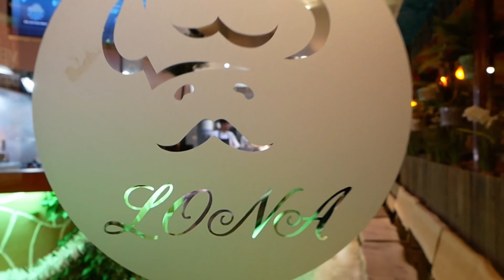Lona Grill House in Bristol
Welcome to Lona Grill House and Juice Bar,
an authentic Lebanese restaurant in Bristol that goes beyond dining. Experience the best traditional Lebanese and Halal cuisine in a family friendly environment.

Our wholesome food menu will delight your senses, while our fine variety of healthy fresh juice cocktails will complete your sensory journey through Lebanese cuisine.

Our large open plan dining area can hold up to 180 guests and can also be hired for large dinners, buffet receptions or corporate events. We can also provide off-site bespoke catering for corporate functions and house parties.

212 Productions
Specialists in high quality prints for artists, photographers & illustrators.

We are fortunate to be based in the heart of the Bristol art scene and are privileged to be working with internationally-recognized creatives from many spheres.

Hi-definition ‘Giclée’ prints on high quality archival papers & canvas.

Accredited being of ‘Archival Quality’ when used with pigment inks giving an image life of 85+ years

Digital C-types are real photographic prints, created on light sensitive professional photographic paper using a finely balanced red, green & blue light source.

Most of the papers we use have been made in FSC certified mills & we aspire to make all our products the same way. We aim to use friendly materials that are of the highest quality.